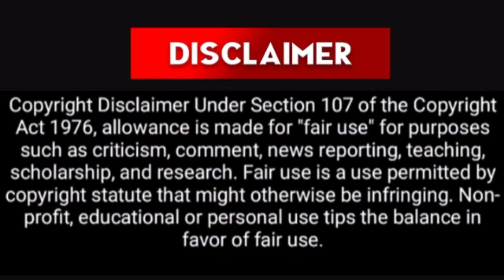Catching fish with snake